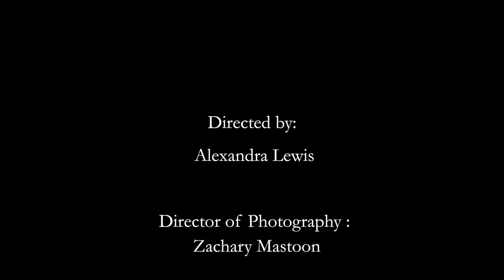Make Me Lovely MUSIC VIDEO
Make Me Lovely · Laura Mvula
Sing To The Moon
Directed by: Alex Mastoon

An unofficial music video in collaboration with Chicago Dance Company.
Starring: Ennis Martin